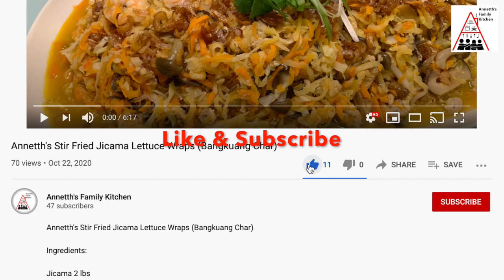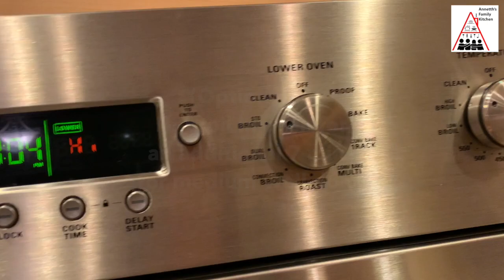Annetth's Pan Fried Crispy Duck Breasts (香煎脆皮鸭胸)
Ingredients:

Duck breasts
Salt & Pepper
Five spice powder
Garlic
Thyme